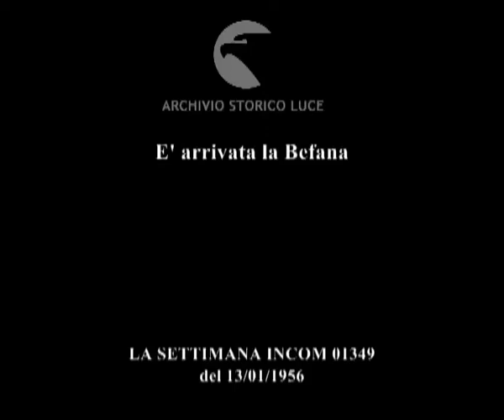E' arrivata la Befana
Descrizione sequenze:teatro Adriano di Roma ; arrivo del sottosegretario Brusasca per la distribuzione dei doni ; arrivo di Saragat ; a Sassari, nella sede della Democrazia Cristiana, Segni distribuisce regali ; Bovetti e Semeraro, a Taranto, distribuiscono regali ; distribuzione di doni, a Roma, per i figli dei carabinieri ; Tambroni distribuisce doni ai figli dei poliziotti ; in Sicilia, discorso di Alessi ai bambini ; Befana ai vigili urbani di diverse città italiane ; a Roma sfilata di scooter ; Rebecchini sulle strade con i vigili romani ; camion della Buitoni distribuisce doni ai vigili urbani ; vitello in omaggio al vigile ; vitellino allibito ;